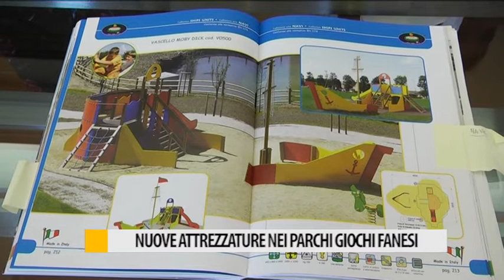Nuove attrezzature nei parchi giochi fanesi